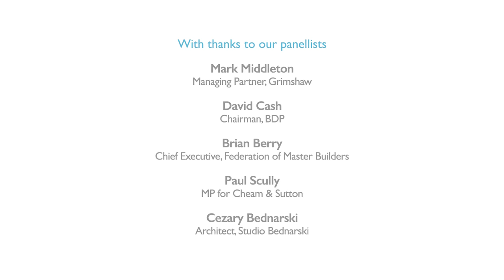EU-Referendum debate by UK Construction Week & World Architecture News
The promise of new opportunities, the housing crisis, international trade and the skills shortage all came into question as panellists at the latest UK Construction Week EU Referendum advisory panel, in partnership with World Architecture News, debated the pros and cons of leaving the EU.